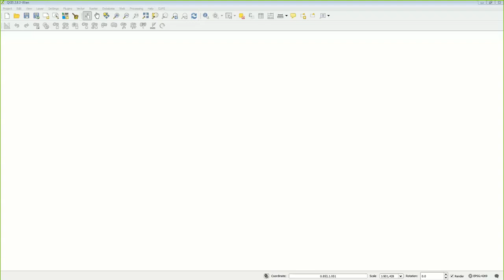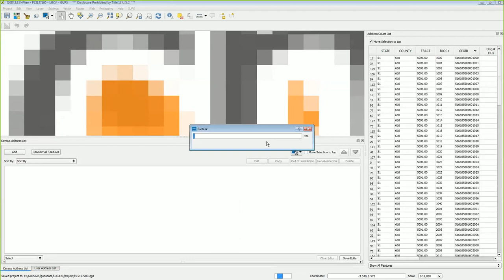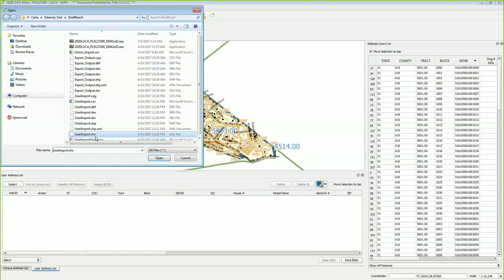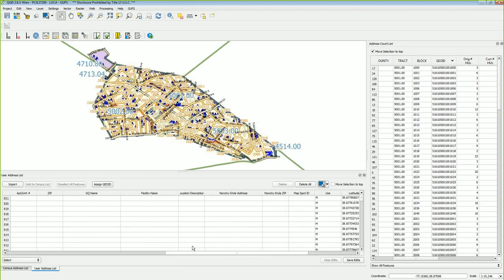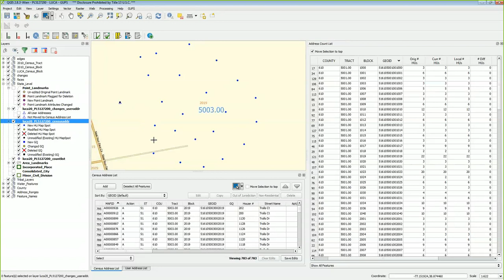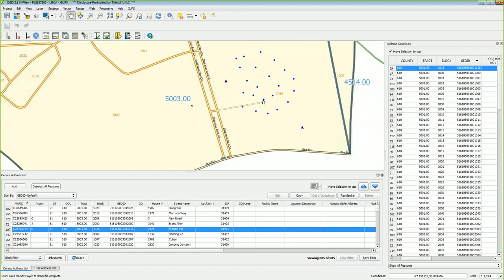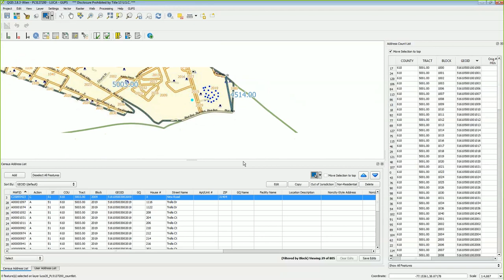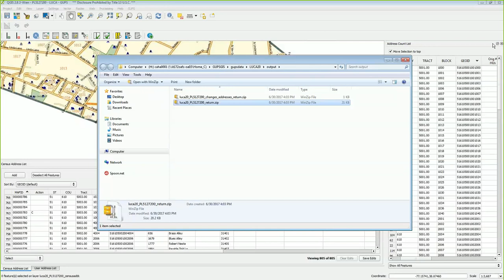GUPS LUCA Demo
Webinar Training by the US Census Bureau on using the Geographic Users Partnership Software (GUPS) with a focus on the Local Update of Census Addresses Program (LUCA).